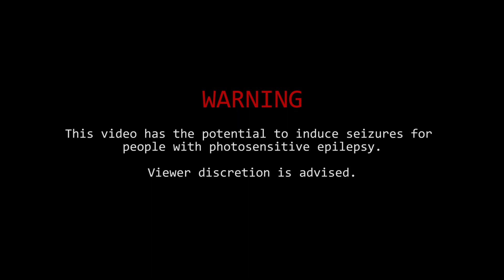Vatic - Lament (OFFICIAL MUSIC VIDEO)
Metalcore band based in Melbourne, Australia

Lyrics -

I cant fucking count the times i've escaped from death, i've looked him in the eyes
and he said come with me my friend and I can show you what you might have been
What you might have been

they say it's deafening, the devil knocking in your head
a siren song you can't escape until you wind up dead

I wish of a perfect world, a perfect world but without me
I wished of angels and how they sing to me
I wished of all the things i'm not and never will be
but I guess i'll take what i've got
because the devil is in me
the devil is in me

get up get out, the tempter takes me away

as day by day ticks on and i'm just a mask
will anyone know what i've become before he comes back

I fear, no one but myself as you took, every part that was left me and i haven't smiled in five whole fucking years

but I guess i'll take what ive got

I hope i'll find a place to rest, and escape from all those things I left
those things that got the better of me, i'll move on and one day i'll be free
but the devils he's made my bed, locked me away to rot in my head
dont fucking tempt me
no sleep till I'm six feet deep